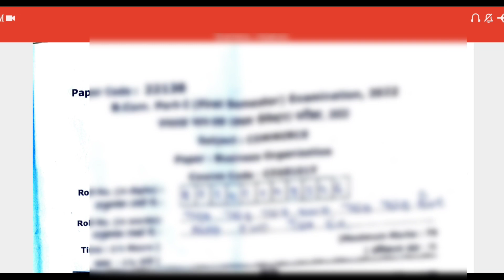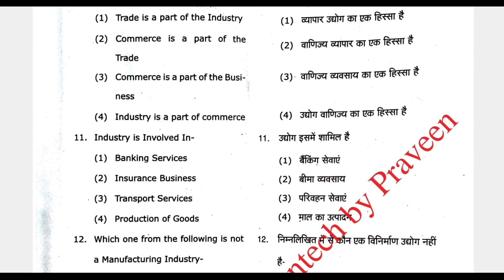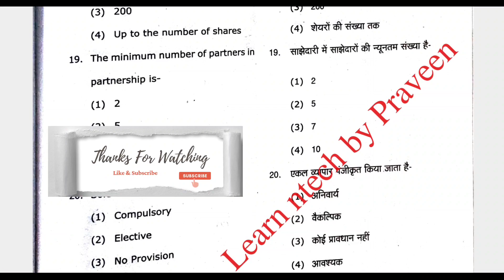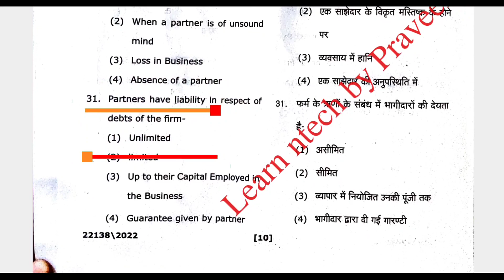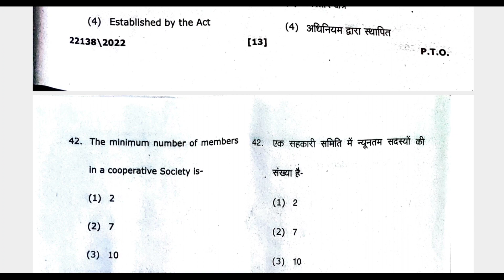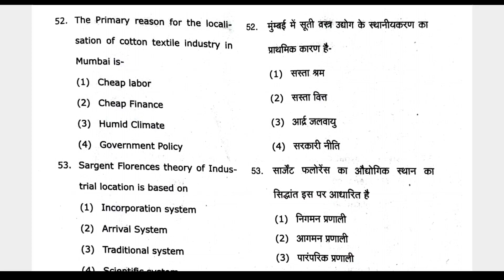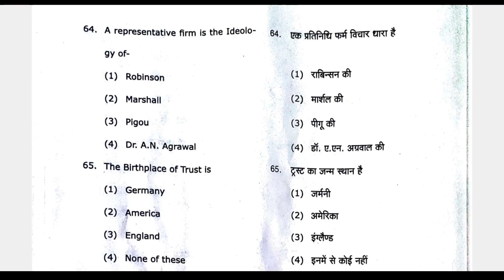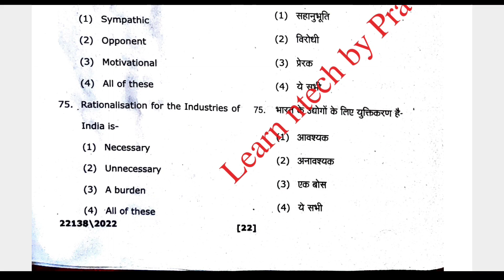Vbspu answer key✍️|Vbspu UG 1st sem Business Organisation answer key 2022|vbspu news today|Vbspukey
Vbspu answer key✍️|Vbspu UG 1st semanswer key|vbspu news today|vbspu latest news|Vbspu ans key 2022|

Vbspu bad news |vbspu news today| Vbspu exam news today| vbspu time table 2022| Vbspu exa date20

vbspu bsc 2nd year exam date 2022
vbspu
vbspu news
vbspu exam
purvanchal university
vbspu
2021 kab aayega
vbspu
vbspu exam
vbspu

vbspu promotion guideline